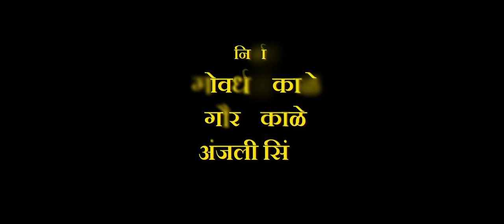Thank U Vithala Official Trailer | Mahesh Manjrekar, Makarand Anaspure | Releasing On 3rd Nov.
Presenting to you Official Trailer of Thank U Vithala.

Releasing on 3rd Nov 2017

Movie Name: Thank U Vithala
Cast: Mahesh Manjrekar & Makarand Anaspure
Production House: MGK Producions
Producer: Govardhan Kale, Gaurav Kale & Anjali Singh